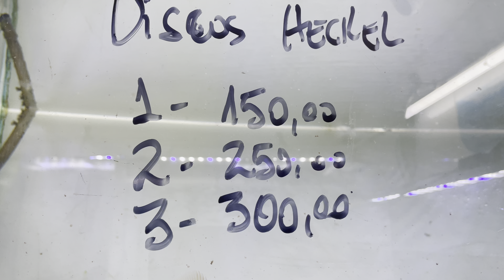Vejam a filhotada de discos que recebemos no domingo !